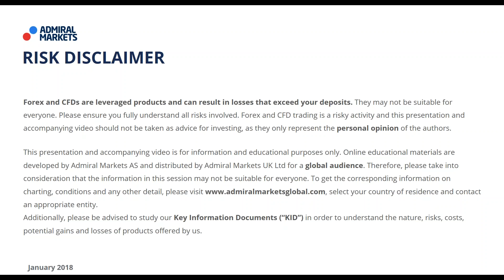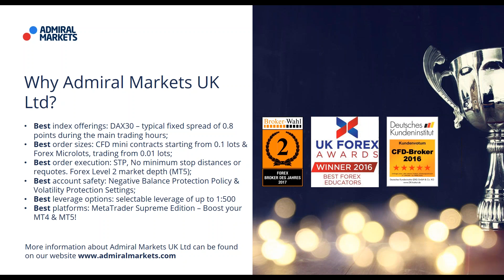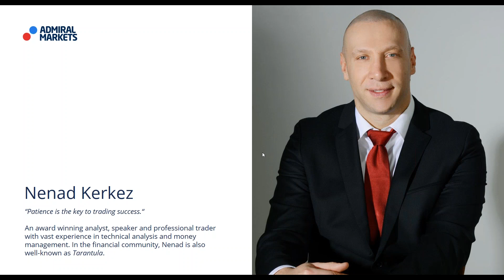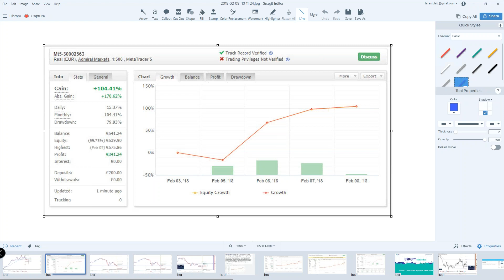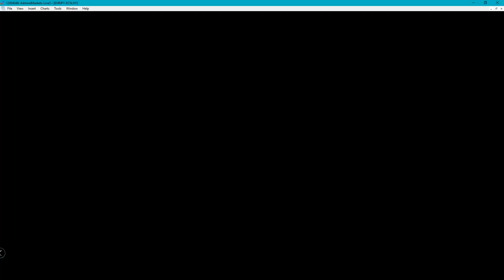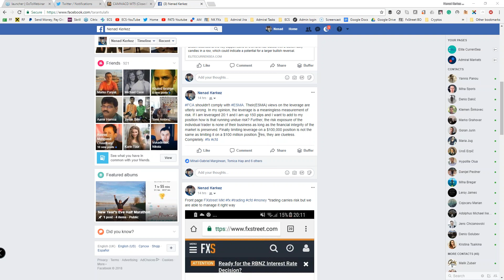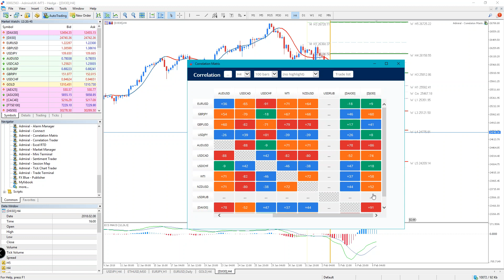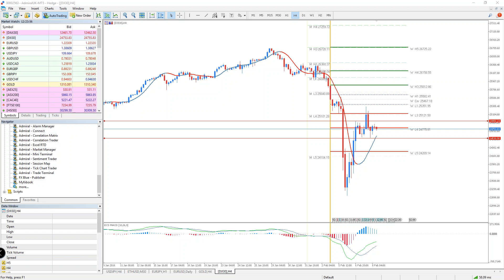Real-Time Daily Trading Ideas: Thursday, 08th February: Nenad about GBPUSD & EURUSD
Today: Nenad about the GBP/USD & EUR/USD, Forex & CFD Trading.